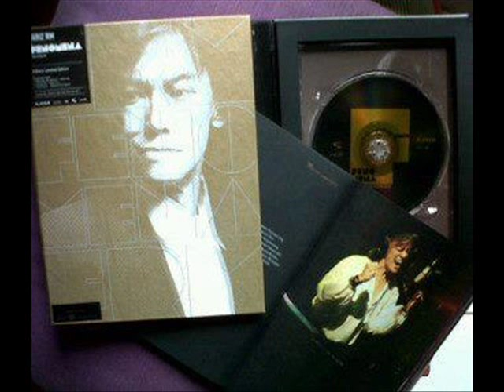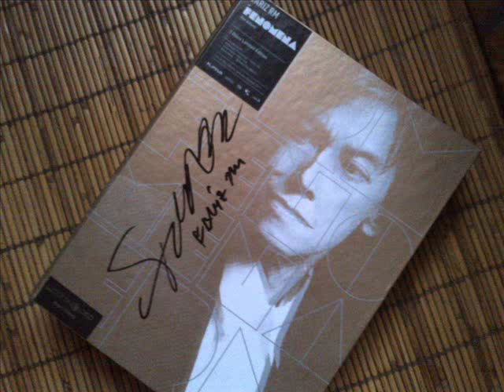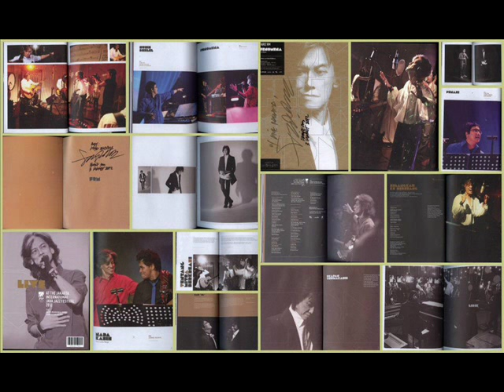Terlalu Cinta by FARIZ RM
Photo & Gambar : KFFRM dan dari berbagai sumber.